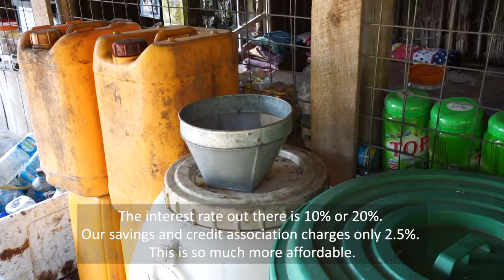Female-headed Partner Household in Pyapon township, Ayeyarwady Region, Myanmar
Right based Empowerment and women's Entrepreneurship in Rural Myanmar

The video is documented about the female-headed Partner Household in Pyapon township, Ayeyarwady Region, Myanmar. In partnership with Women's Bank, Finn Church Aid and Bread for the World, The Lutheran World Federation (LWF) Myanmar is facilitating the women to become leaders and agents of change within their rural community.

"For Hope and a Future"